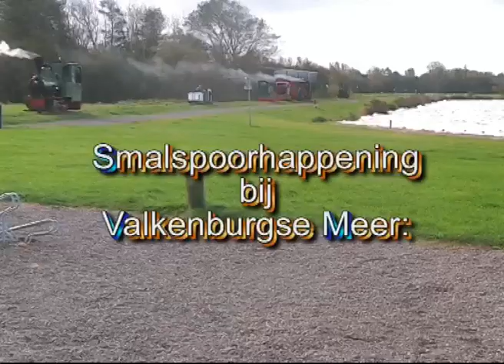"Feldbahn-Treffen" in Valkenburg.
Beelden van een internationale samenkomst van smal- en industriespoor museumorganisaties op en om het emplacement van het Smalspoormuseum in Valkenburg (NH).